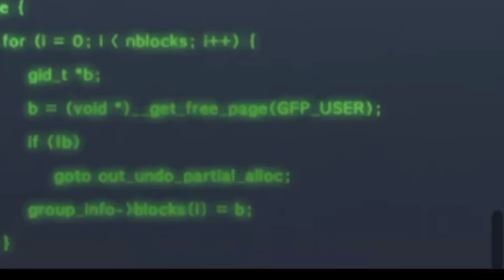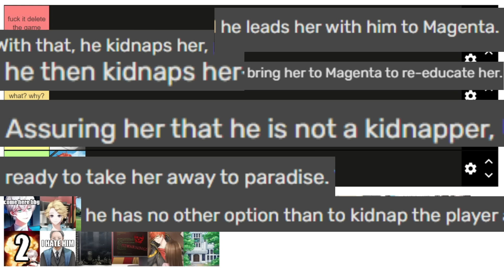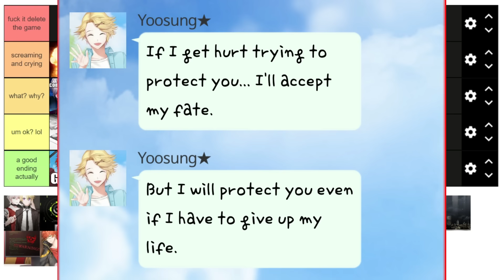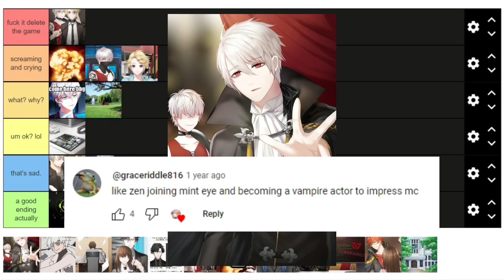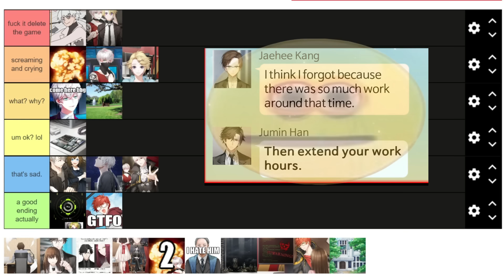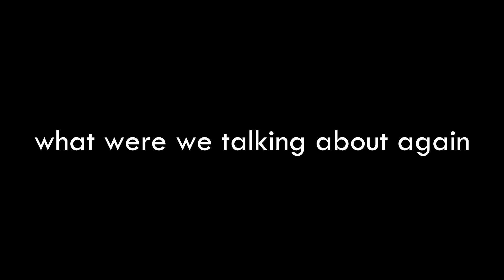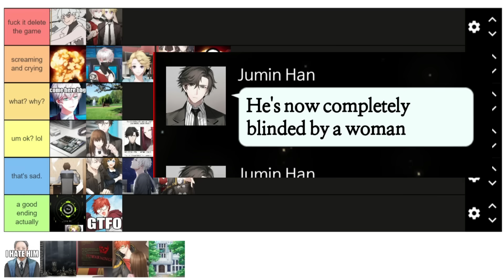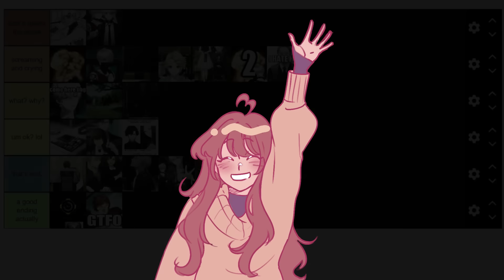ranking the bad endings of Mystic Messenger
(subtitles are available if needed !!)

here it is guys! the sequel no one asked for that also came out a year after the first!

if you're looking at the length and thinking "how did this girl manage to yap on for a whole hour," just know the original recording was much longer than this LMFAOJHGDFCHJGKF

timestamps:
00:00 intro
02:15 intro to tier list
03:46 tiering the list
08:36 yoosung's endings
18:13 zen's zendings
24:48 jaehee's endings
32:13 jumin's endings
45:35 seven's sevendings